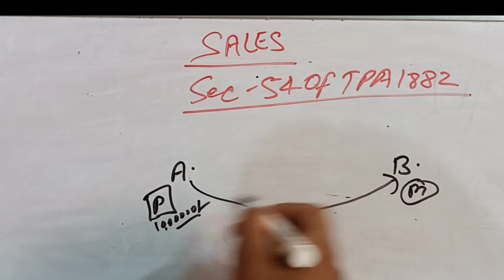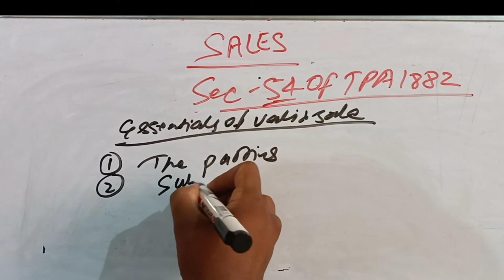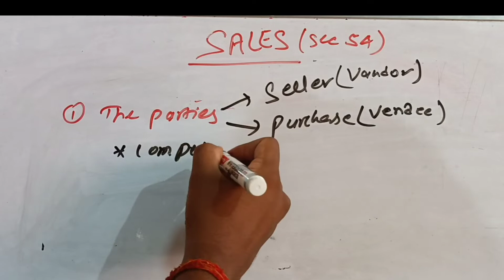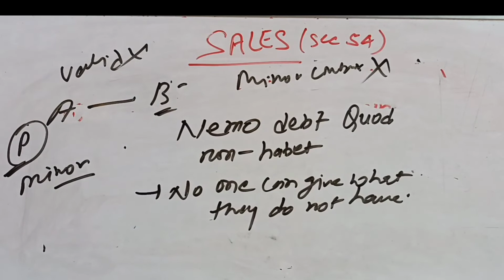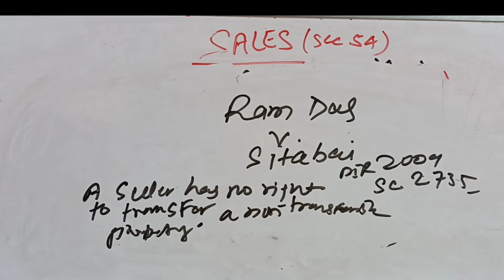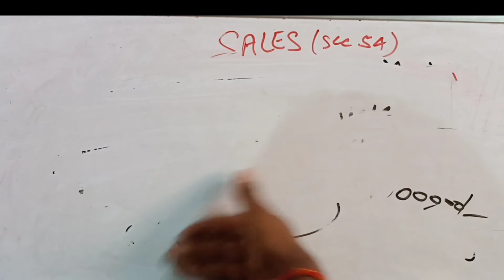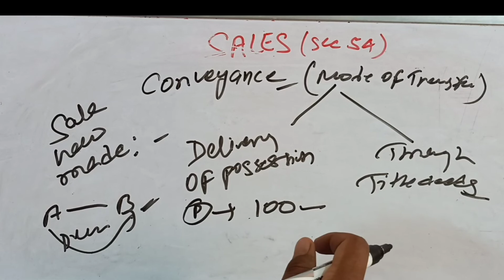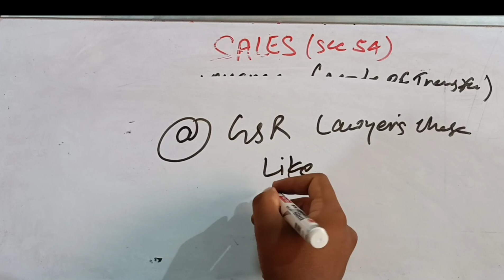Sale: Transfer of Property Act// @gsrlawyerschoice1131 // sec54// TPA//